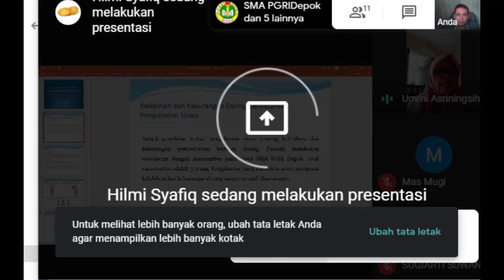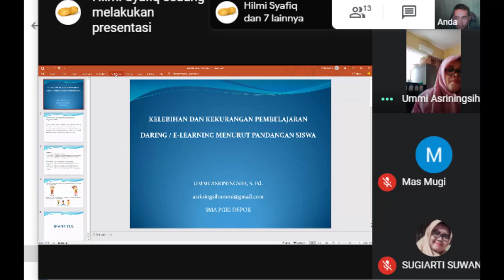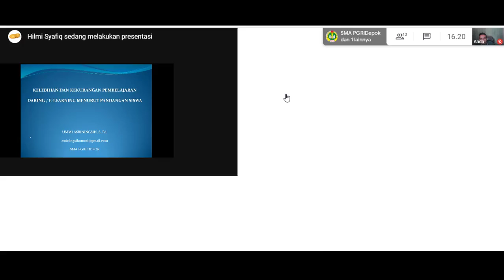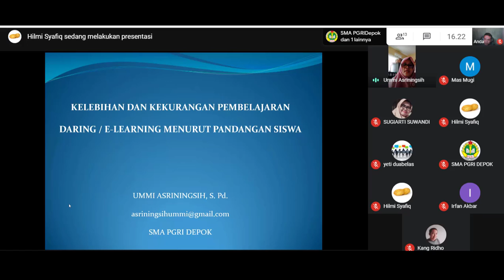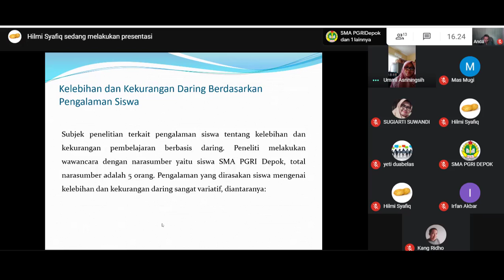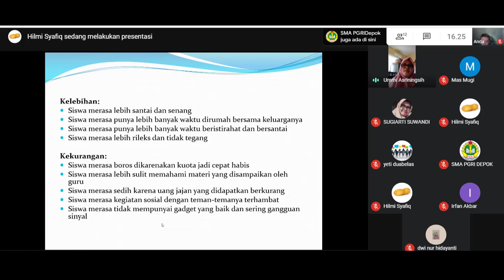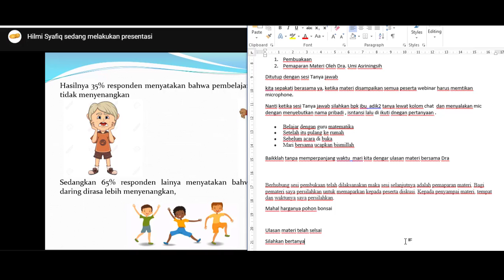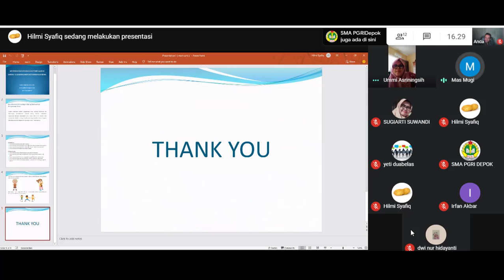SEAMOLEC: Ummi KELEBIHAN elearning menurut pandangan siswa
pandemi sangat membawa dampak , di segala sektor , di dunia pendidikan mengakibatkan masalah baru karena harus mau tidak yang selama ini belajar secara konvensional beralih ke teknologi yaitu elearning .ada kekurangan dan kelebihan elearning . kali ini di ulas tuntas oleh DRA UMMI ASRININGSIH